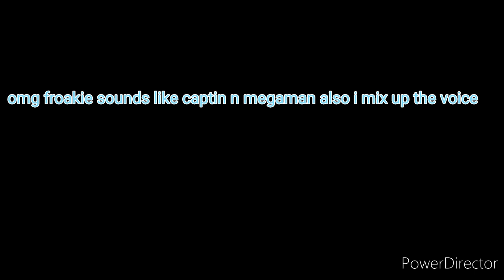Megaman sounds like froakie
Froakiemovie2 megaman ok so if you dint watch captin n or this episode with froakie speaks go watch it